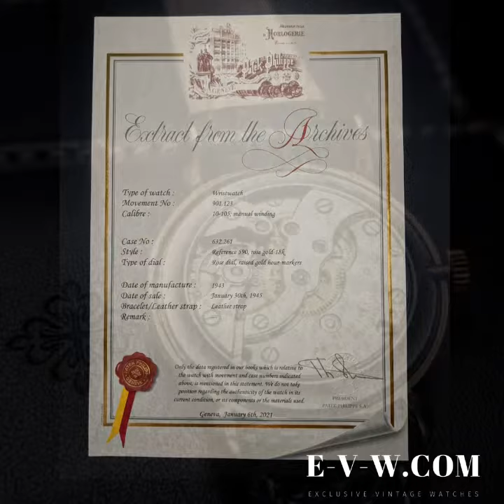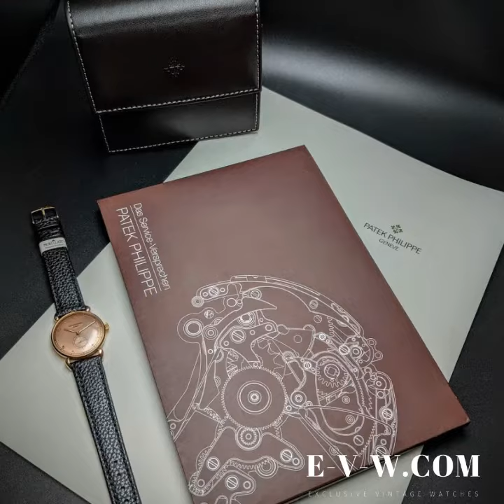Patek Philippe 590 SPIDER lug 1943 PINK Gold & Pink Dial 1st Series Calatrava Wristwatch / Documents